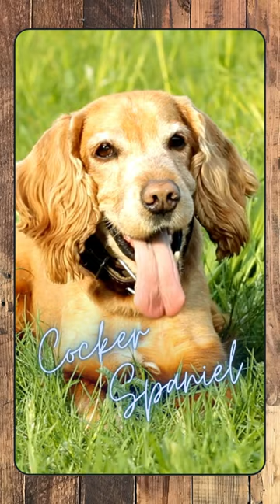Cocker Spaniel, Breed Spotlight Shorts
Diving into our "Breed Spotlight," we're getting up close with the Cocker Spaniel, a bundle of joy from the United States. Standing at 13 to 15 inches and weighing 20 to 30 pounds, this Sporting group star shines with a lifespan of 10 to 14 years. Known for their merry, gentle, and smart characteristics, Cocker Spaniels are the epitome of sociability, brimming with joyful energy. Although their beautiful, fluffy coats require high maintenance and they're prone to ear infections, their affectionate nature makes every effort worth it. For all things dog, look us up on YouTube and Facebook. Until next time, keep those tails wagging!